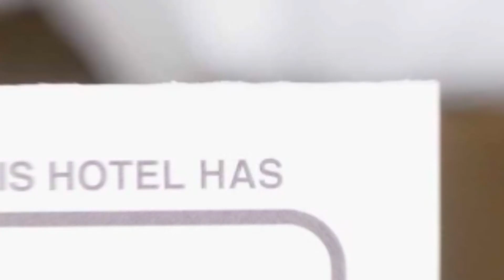Apartament Antonia Sat Vacanta hotel review | Hotels in Constanta | Romanian Hotels